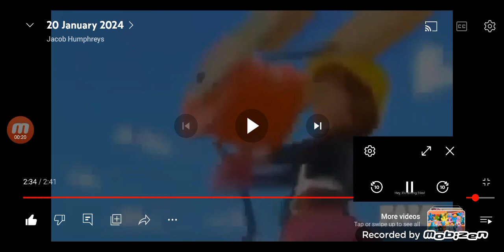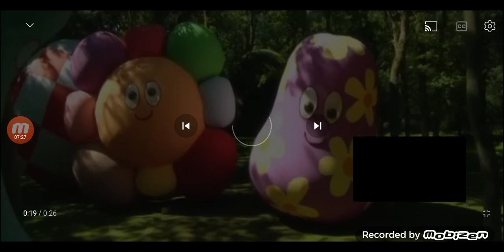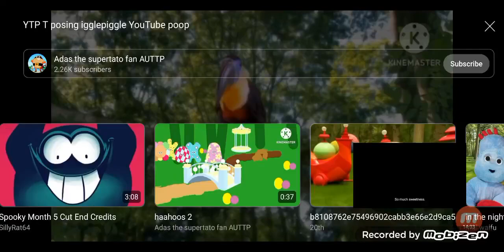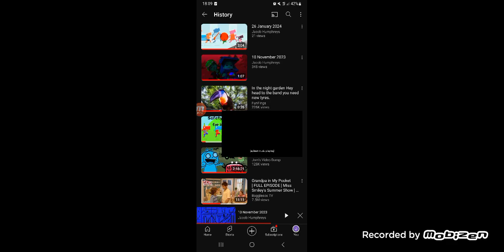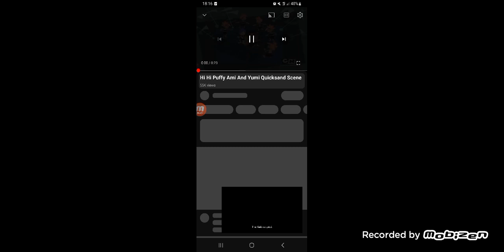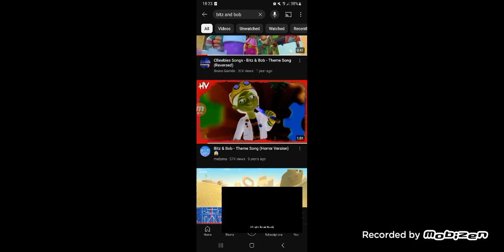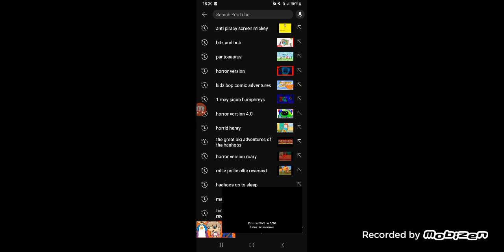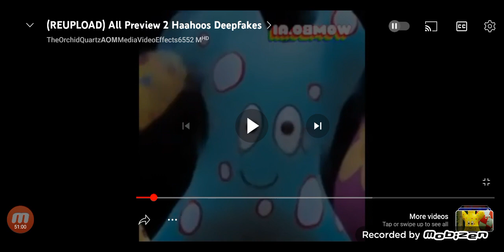27 January 2024